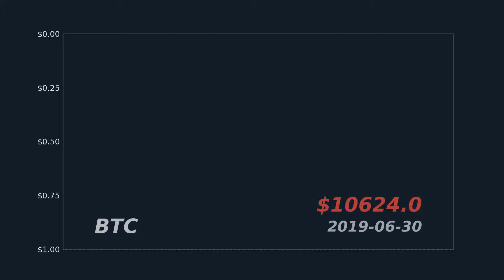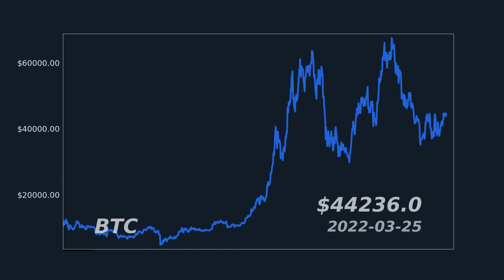Bitcoin (BTC) Price History 2019 - 2022 | Timelapse Animation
Price history and movement of Bitcoin (BTC) from 30 June, 2019 to 25 March, 2022.

Data provided by Alphavantage.co.
These videos are ment to give an insight into the price movement history and other financial indicators, patterns and external factors.